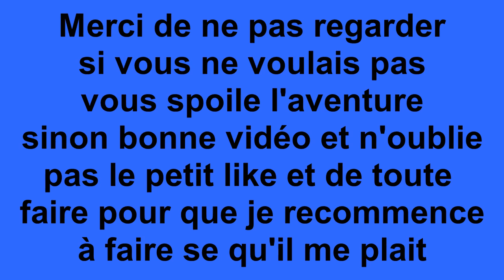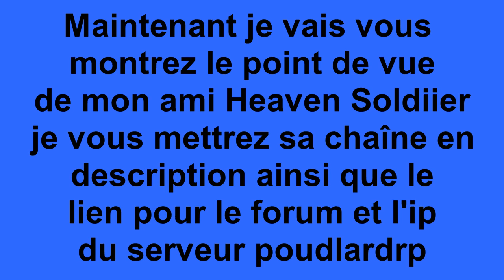Première vidéo !! Compilation d'images du serveur poudlardrp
Salut ! On se retrouve pour ma vrai première vidéo ! Je vous prie d'être indulgent et de me dire ce qui ne va ou ne vous plait pas ! Le rythme de vidéo ne sera pas très régulier je vous expliquerai tout ça plus tard dans une autre vidéo sachez que je ne veux pas gagnez de l'argent grâce à youtube mais si j'en gagne ce sera pour m'acheter du matériel et des jeux pour la chaîne !! Merci à Heaven Soldiier pour sa participation !